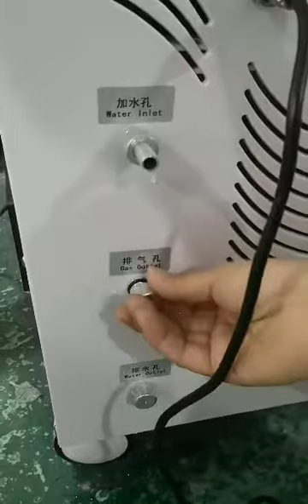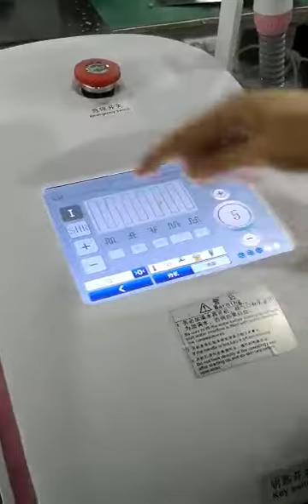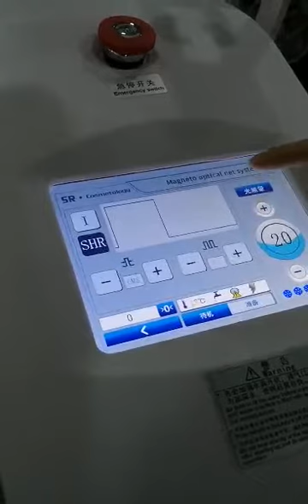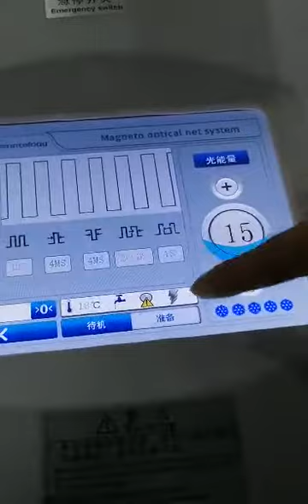Magneto-optic + Laser operation video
Guangdong, China
Brand Name:
dieyashi
Model Number:
76
IPL+ RF:
Yes
After-sales Service Provided:
Free spare parts, Video technical support, Field installation, commissioning and training
Type:
IPL
Feature:
Anti-Puffiness, Pigment Removal, Skin Tightening, Pore Remover, Blood Vessels Removal, Other, Hair Removal, Face Lift, Acne Treatment, Weight Loss, Wrinkle Remover, Skin Rejuvenation, Pigmentation Correctors
Application:
For Commercial
Energy::
1-50J/cm*cmv
Power::
2000W
Spot size:
: 12mm*12mm
Cooling condition::
Water+wind+semi-conductorCooling condition: Water+wind+semi-conductor
Function::
Permanent Hair Removal & Skin Rejuvenation
Operating handle:
360 magneto-optic hair removal, 360 magneto-rejuvenation
Function:
skin rejuvenation/pigment removal
Input power::
AC 110V~220V~50Hz/60Hz
Technology::
E light, Laser, Cooling